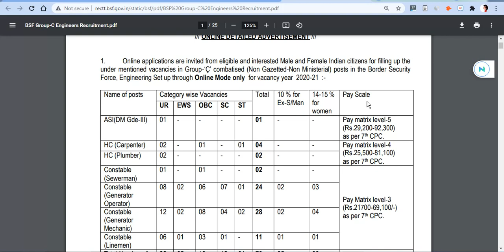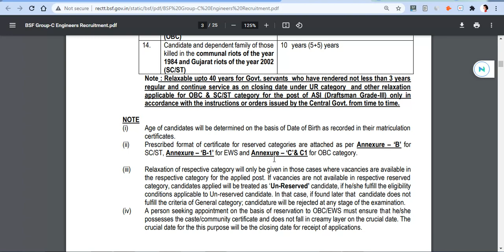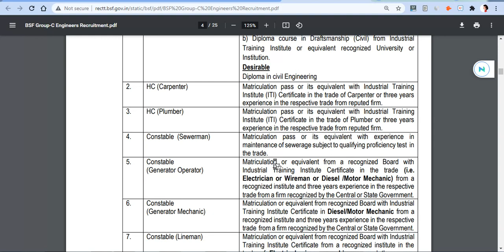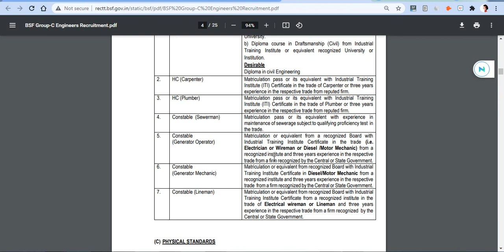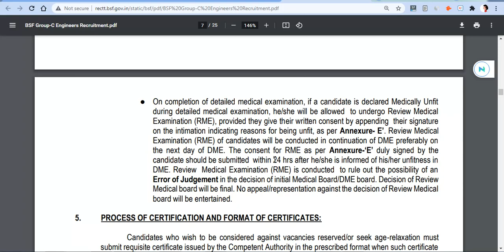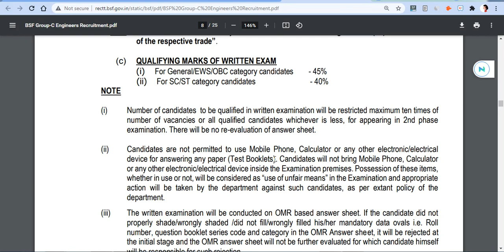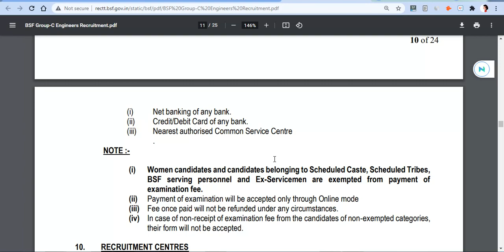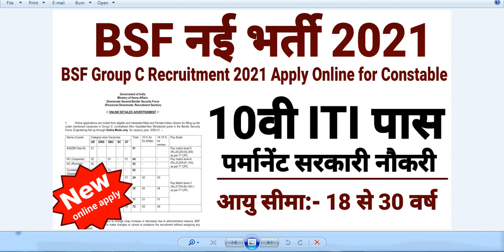BSF Recruitment 2021 10th ITI Pass | Apply Online Vacancies for Constable | ASI and HC Posts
Instagram_follow,👍👍